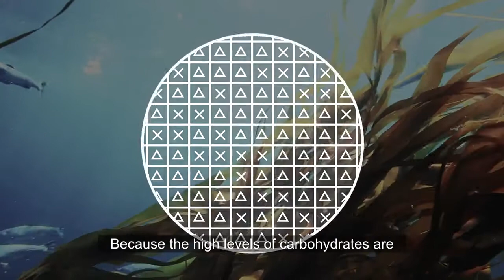Maurten – Sports Fuel Reinvented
The world's most carbohydrate-rich sports drink. Widely used by the best runners in the world. 80g of carbs per serving (500 ml). Can be used before, during and/or after activity.